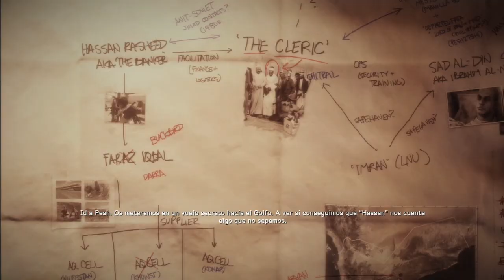Medal of Honor WarFiggther Capitulo 4 Persecución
Unete a Freedom

Canales de Camaradas